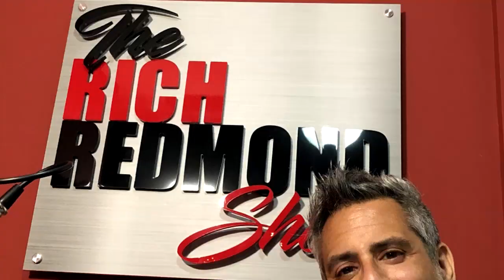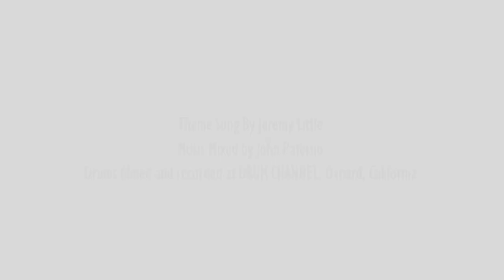003 - The 3 Kings Reunited - The Rich Redmond Show Ep 3 Feat Kurt Allison & Tully Kennedy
On this episode of the all new Rich Redmond Show, Tully Kennedy and Kurt Allison join Rich and Jim to discuss pretty much whatever comes up, and it’s a lot!

Tully, Kurt and Rich have been playing together since 1999, a majority of the time backing their boss Jason Aldean, in what has become one of the most trailblazing and defining Country bands out there.

With the Rich Redmond show being a free-flowing conversation, naturally other topics came up:
- Guilty pleasures
- Tully likes controversy and Rich gets uncomfortable
- Overrated bands
- Jim’s surprising revelation to Tully

The Rich Redmond Show is about all things music, motivation and success. Candid conversations with musicians, actors, comedians, authors and thought leaders about their lives and the stories that shaped them.  Rich Redmond is the longtime drummer with Jason Aldean and many other veteran musicians and artists. Rich is also an actor, speaker, author, producer and educator. Rich has been heard on thousands of songs, over 25 of which have been #1 hits!  Rich can also be seen in several films and TV shows and has also written an Amazon Best-Selling book, "CRASH! Course for Success: 5 Ways to Supercharge Your Personal and Professional Life" currently available at:

Follow Jim:
Twitter.com/RichRedmond
Instagram.com/RichRedmond
Linkedin.com/in/richgrooveboyredmond